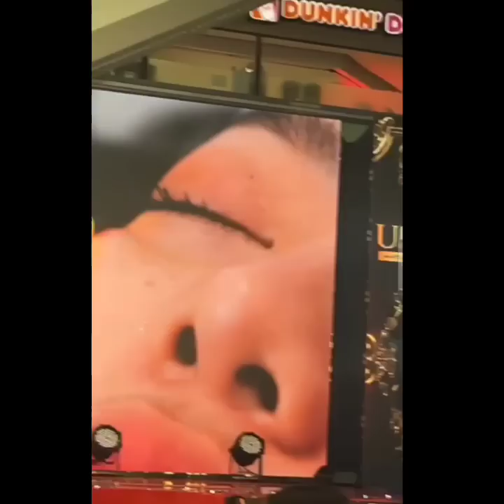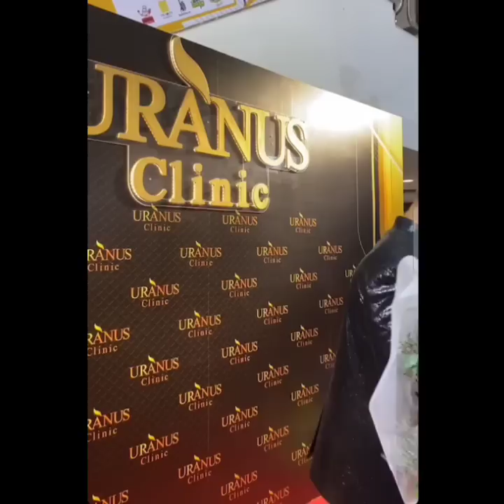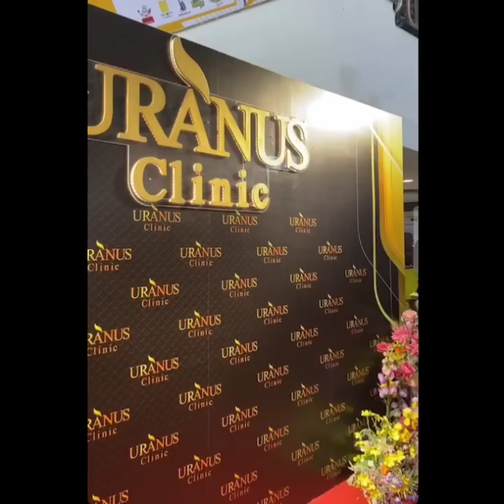ยูพิ้งค์ คู่นี้แฟนๆกรี๊ดลั่น อิมพีเรียลเวิลด์ สำโรง🥰 Euro Pinkploy